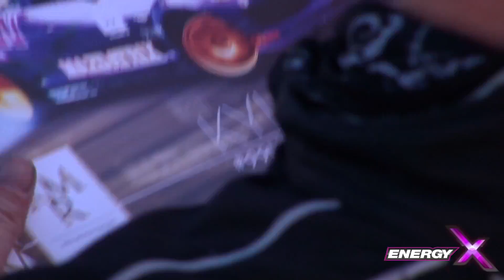The Kyle Mohan Experience Ep.1 | Formula Drift 6 | Presented by Energy-X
In this first installment of The Kyle Mohan Experience, Energy-X brings you a behind the scenes look at the KMR Race team at Formula Drift 6: Las Vegas After Dark. Get a glimpse of what its like in the pits and check out all of Kyle's runs in the Nexen Tire Energy-X Mazda RX8.